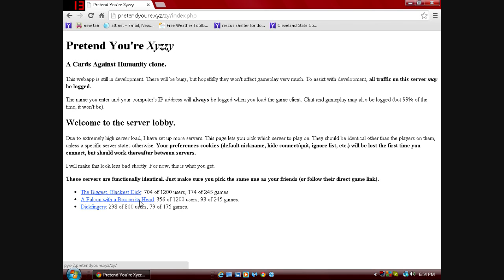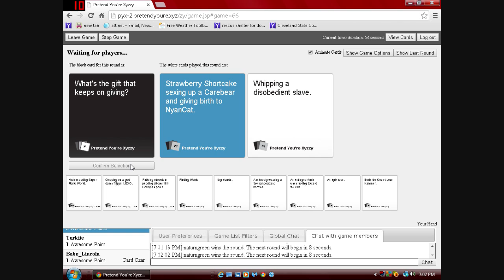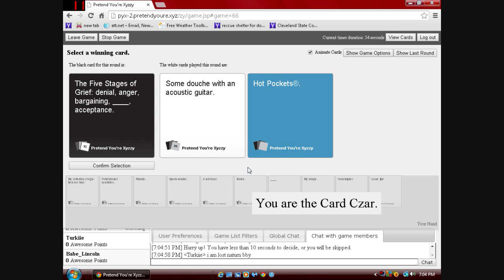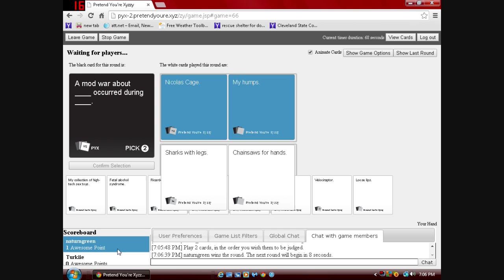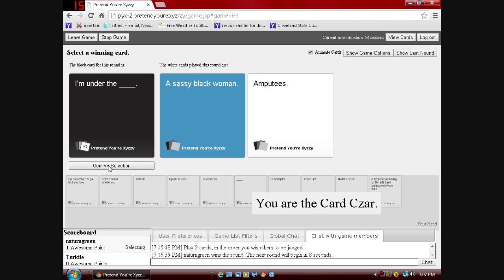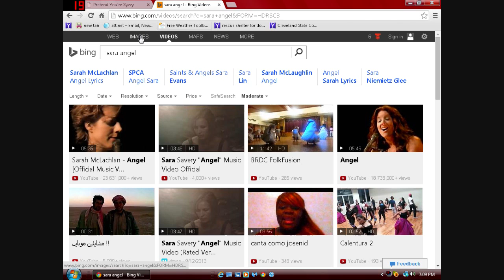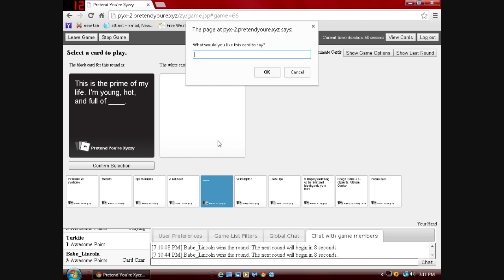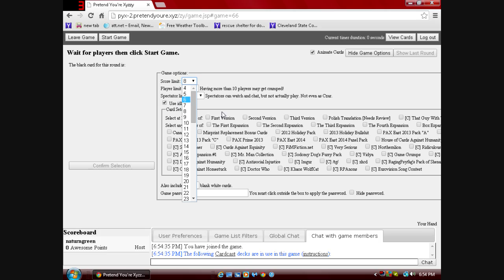Cards Against Humanity W/ Friends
Be nice in the comments. No Religious talk because it always starts a fight. Play nice, don't be negative and have fun. Thats what this is about anyway, having fun